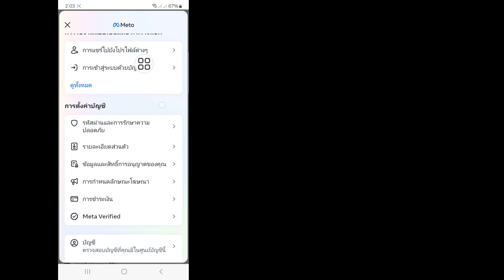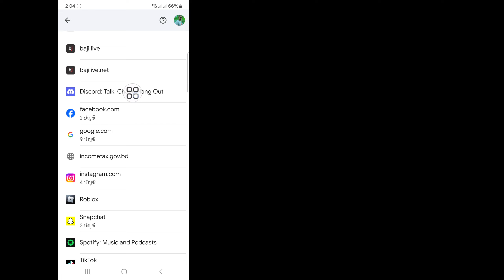วิธีดูรหัสผ่าน Facebook ของคุณหากคุณลืม (ใหม่ 2024) | วิธีค้นหารหัสผ่าน Facebook ของฉัน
ในวิดีโอนี้ ฉันจะแสดงให้คุณดู [วิธีดูรหัสผ่าน Facebook ของคุณหากคุณลืม (ใหม่ปี 2024)] วิดีโอนี้อย่างระมัดระวังและอย่าข้ามวิดีโอนี้หากคุณข้ามวิดีโอนี้ คุณจะไม่เข้าใจดีนัก ดังนั้นหากมี  ปัญหาที่คุณสามารถถามฉันและแสดงความคิดเห็นด้านล่าง ฉันจะพยายามแก้ไขปัญหาของคุณ หากคุณชอบวิดีโอนี้ โปรดกดไลค์และติดตามช่องของฉัน ขอบคุณ.🙏

 คำถามที่เกี่ยวข้อง:

 วิธีดูรหัสผ่านบัญชี Facebook ในมือถือ

 วิธีดูรหัสผ่านบัญชี Facebook ในพีซี

 วิธีดูรหัสผ่านบัญชี Facebook ใน Android

 วิธีดูรหัสผ่านบัญชี Facebook ในแล็ปท็อป 2024

 วิธีดูรหัสผ่านบัญชี Facebook 2024

 วิธีคืนรหัสผ่านบัญชี Facebook โดยไม่มีหมายเลขโทรศัพท์

 วิธีค้นหารหัสผ่านบัญชี Facebook